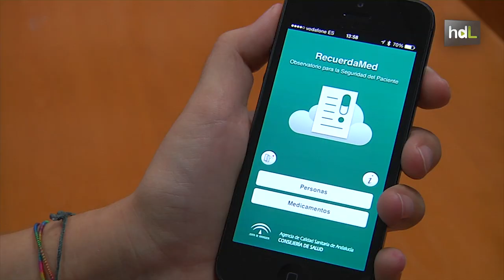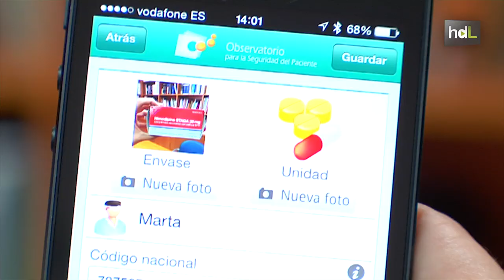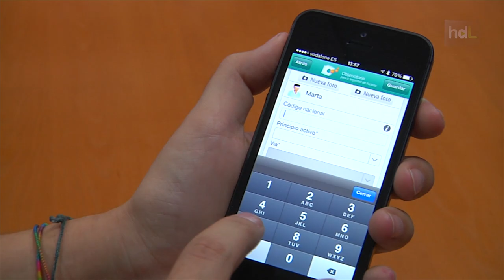HDL RecuerdaMed: un pastillero virtual avisa a los pacientes del fármaco y la dosis que deben tomar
RecuerdaMed es una aplicación móvil que avisa al paciente polimedicado del fármaco y la dosis que tiene que tomar en cada momento. Con esta app, desarrollada por una tecnológica andaluza, se busca evitar errores en la toma de medicación que en ocasiones llevan al paciente al ingreso hospitalario. El software reconoce 40.000 fármacos, tiene avisos por alergias y permite identificar los medicamentos a través de fotografías.